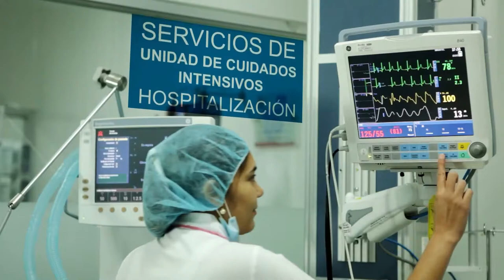CONSTERNACIÓN EN VALLEDUPAR POR EL ASESINATO A UN TAXISTA EN MEDIO DE UN HURTO